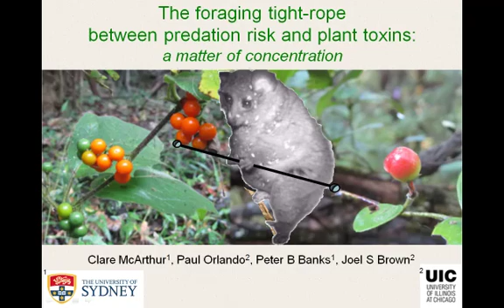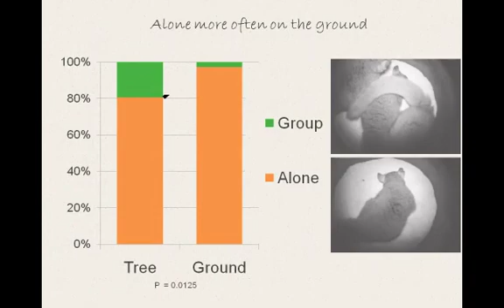The foraging tight-rope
The foraging tight-rope is a matter of concentration for free-ranging bushbabies as they choose the right plants to eat whilst avoiding their enemies. McArthur and colleagues explain strategies used by bushbabies to keep safe.